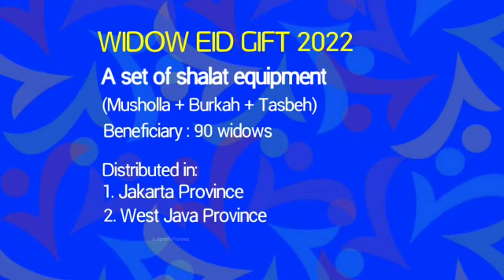Indonesia Widows Eid Gifts 🎁 - May 2022